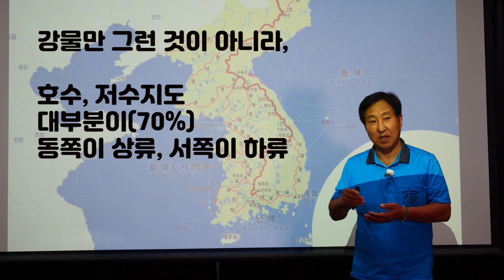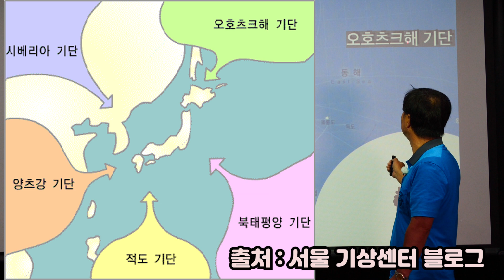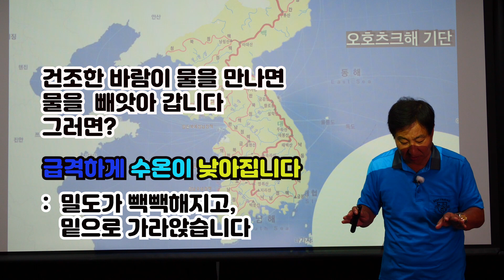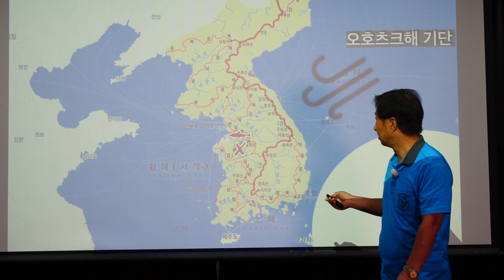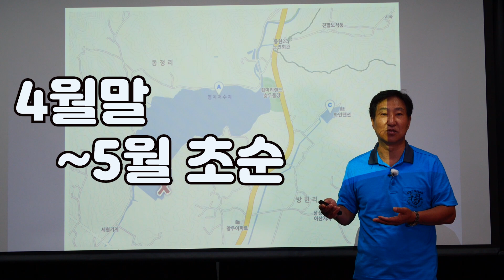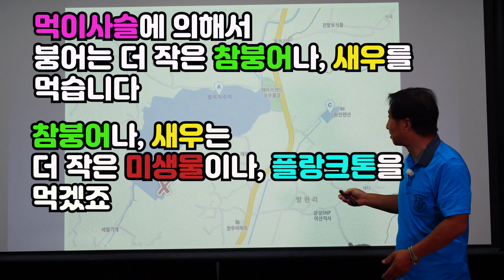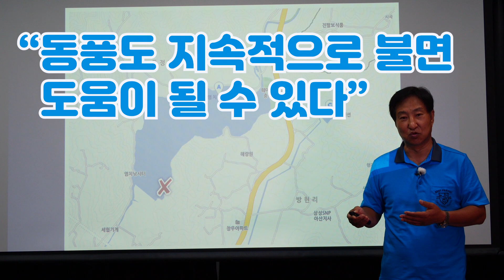지감독의 낚시상식 @바람과 지형의 관계@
동풍이 불면 낚시가 안된다는 낚시속설이 있습니다.
동풍이 며칠간 지속되던 어느 날, 하룻밤 사이에 4짜를 27마리 낚은 신기한 경험을 한 적이 있습니다. 동풍의 비밀에 대한 영상입니다.